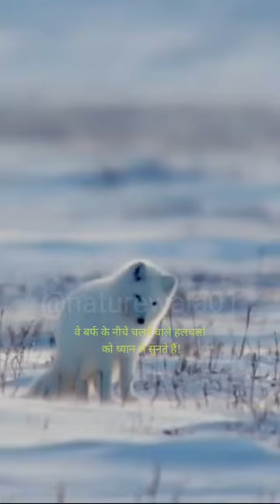Arctic fox|सबसे खूबसूरत लोमड़ी 😍